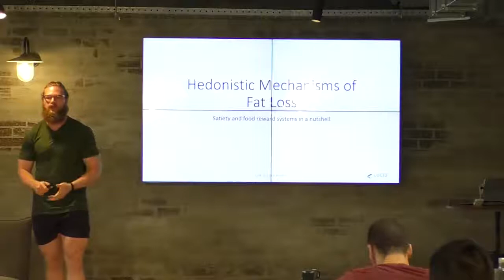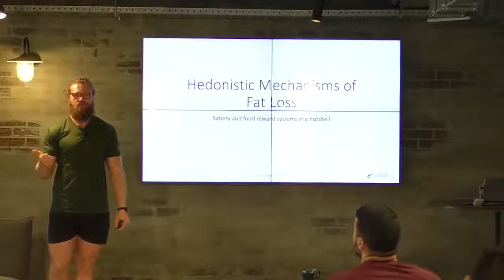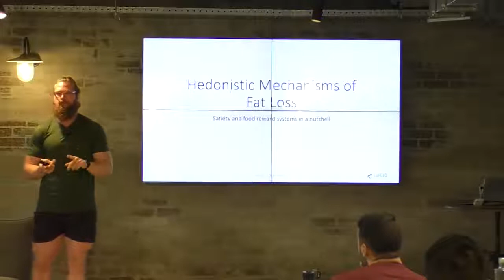luke tulloch 2 minute trim